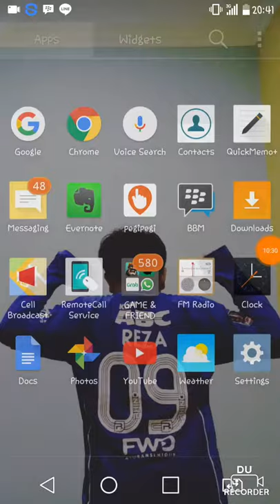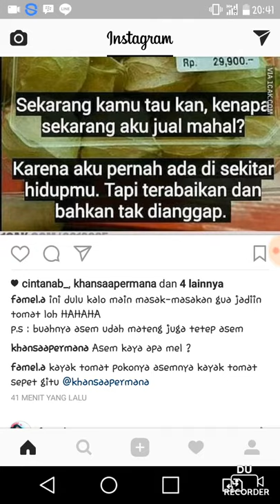Clash royale (1) gaming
Ini video baru gw smg terhibur